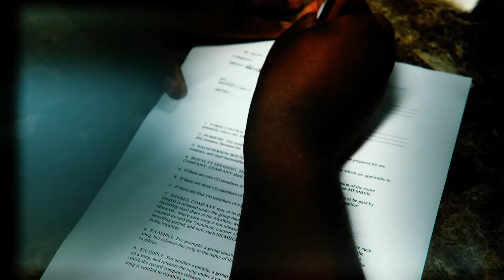BBTTC Pittsburgh Having fun